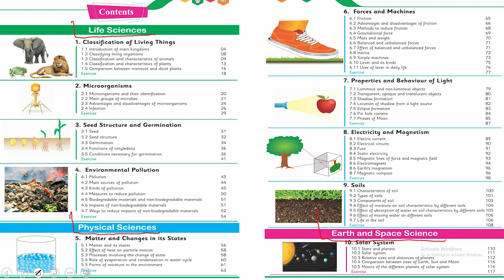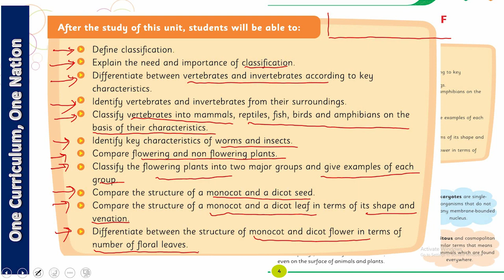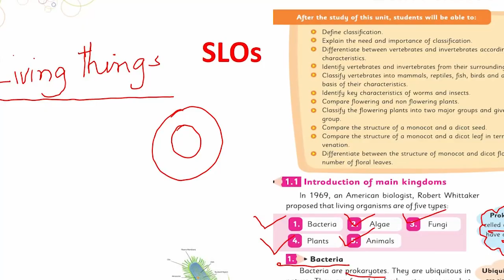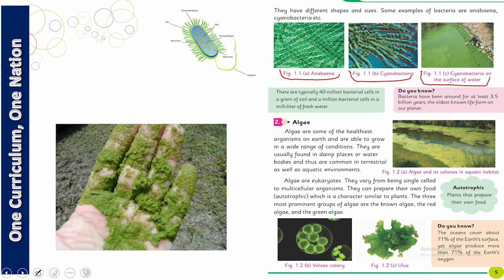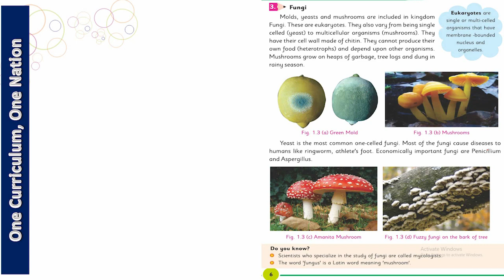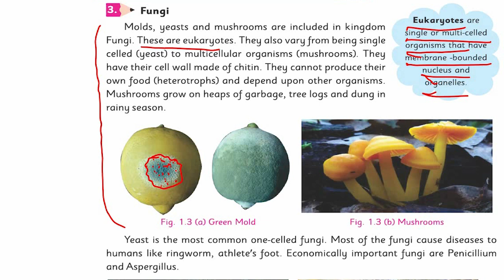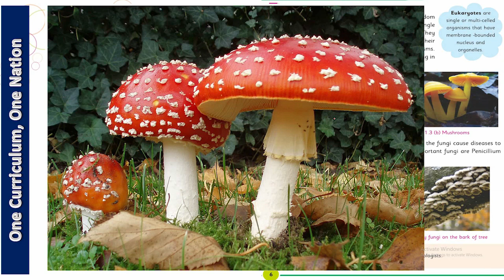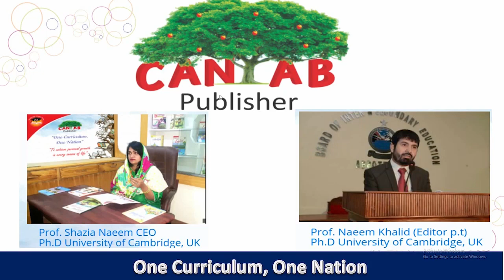Science Class 5 Chapter 1 Lecture 1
How to Learn Science  Chapter 1 Lecture 1